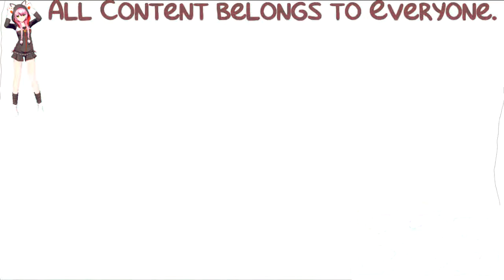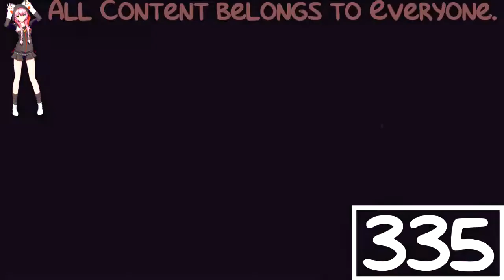(REQUESTED) Cartoonito Karaoke Old MacDonald Has Hiccups